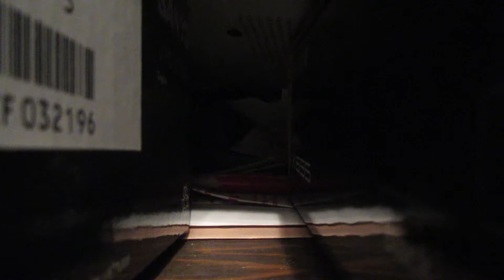I'm changing my name back to PonyEnterprises II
I did not feel comfortable changing my name to The Enterprise and I did not like getting rid of my green pony.
I have decided to change my name back to PonyEnterprises II and bring back my green pony.